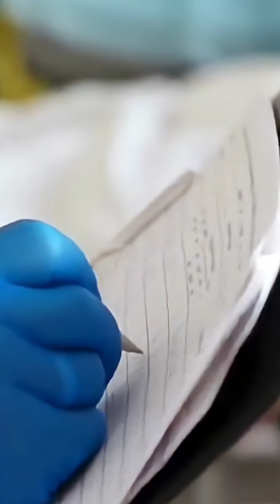ماذا يحدث إذا شربت ماء الميكا؟ الصدمة العلمية!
هل يمكن أن يتحول حجر لامع من باطن الأرض… إلى مشروب يدّعي البعض أنه علاج سحري؟ 🤔
هذا ما يُعرف باسم ماء الميكا.
اليوم، هنكشف معًا ما يقوله الطب التقليدي… وما يقوله العلم الحديث!"